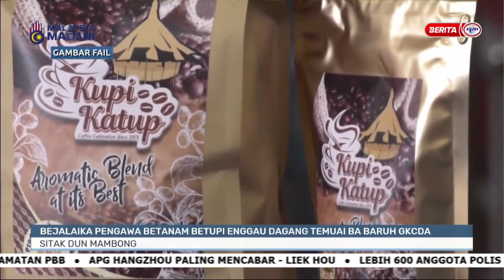17 OKT 2023 - i-IBAN